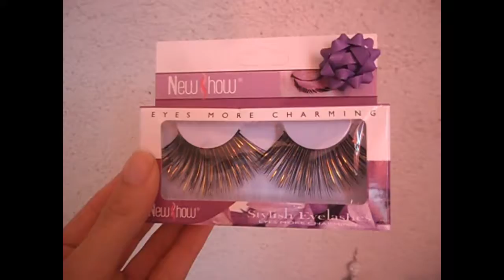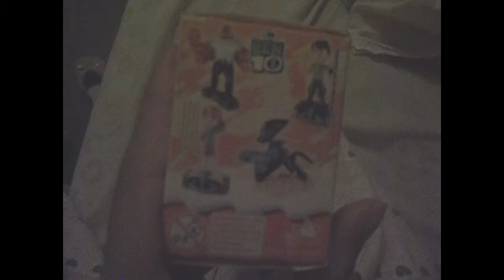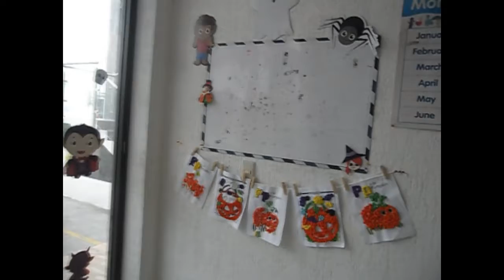Vlogtober #3 Pumpkin pie + Ben 10!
Vlogtober #3: pretty much a bit of my week in one vlog. Halloween decor, breakfast with friends, Ben 10 and, dinner with my dad.

xox